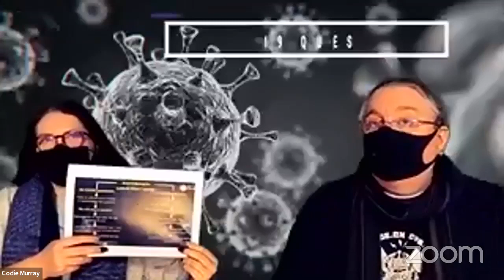Linda & Simon Q&A (covid)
Linda and Simon at CAN question and answer.
Helpful information regarding covid pandemic restrictions and guidelines (06/01/2022)